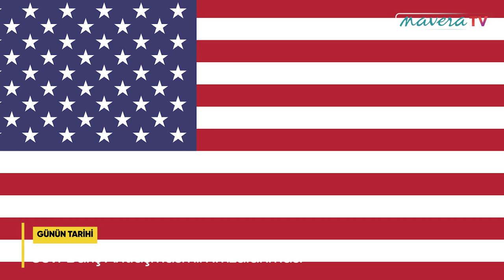GÜNÜN TARİHİ: 10 Ağustos | Sevr Barış Antlaşmasının İmzalanması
Sevr Antlaşması, I. Dünya Savaşı sonrasında İtilâf Devletleri ile Osmanlı İmparatorluğu hükümeti arasında 10 Ağustos 1920'de Fransa'nın başkenti Paris'in 3 km batısındaki Sevr (Sèvres) banliyösünde bulunan Seramik Müzesi'nde imzalanmış antlaşmadır. Antlaşma imzalandığı dönemde devam eden Türk Kurtuluş Savaşı'nın sonucunda Türklerin galibiyetiyle, bu antlaşma yerine 24 Temmuz 1923'te Lozan Antlaşması imzalanıp, uygulamaya konduğundan Sevr Antlaşması geçerliliğini kaybetmiştir. Sevr Antlaşması 433 maddeden oluşmaktaydı.

Antlaşma 10 Ağustos 1920'de İtilaf Devletleri Britanya İmparatorluğu, Fransa, İtalya, Japonya, Ermenistan, Belçika, Yunanistan, Hicaz Krallığı, Polonya, Portekiz, Romanya, Sırp, Hırvat ve Sloven Krallığı, Çekoslovakya ile mağlup Osmanlı İmparatorluğu arasında imzalandı. ABD Osmanlı İmparatorluğu ile savaşmadığı, SSCB ise henüz Milletler Cemiyeti üyesi olmadığı için imza atmadılar.

Osmanlı heyetinde şu isimler yer alıyordu: Eski Maarif Nazırı (milli eğitim bakanı) Bağdatlı Mehmed Hadi Paşa, eski Şura-yı Devlet (Danıştay) reisi Rıza Tevfik Bey ve Bern Sefiri Reşat Halis Bey.